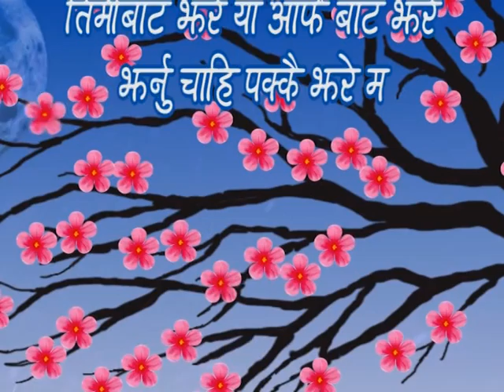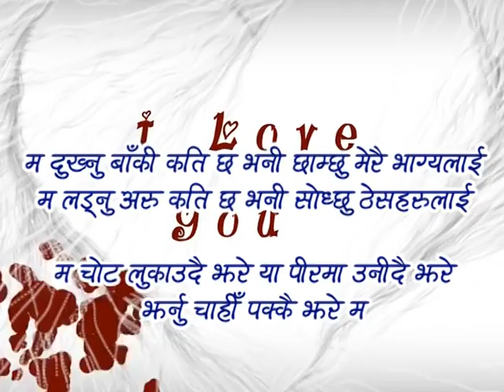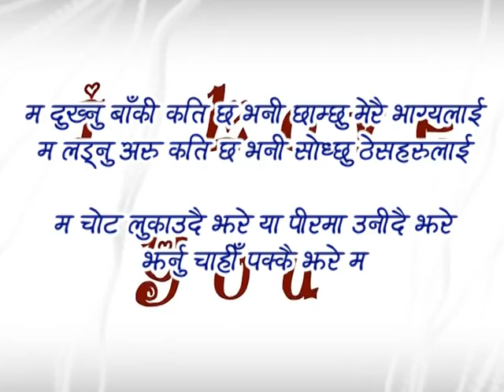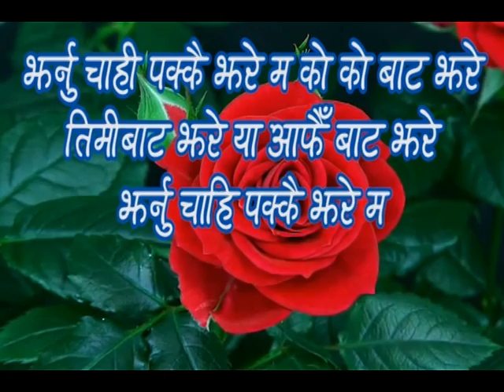Jharnu Chai Pakkai Jhare : By: Sworup Raj Acharya // Nepali Modern Song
Lyrics : Arjun Sapkota
Vocal : Sworup Raj Acharya
Album : Anabaran